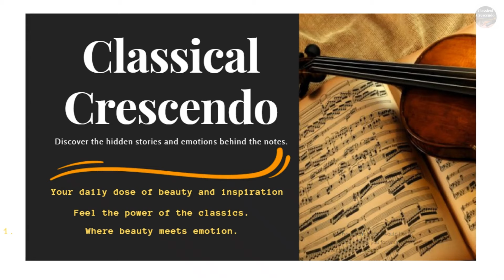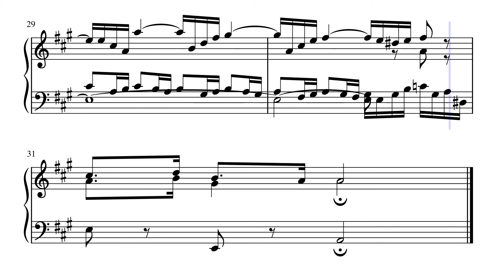Three-parts Invention n.12 (BWV 798) - J.S.Bach, Piano, Sheet Music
Embark on a journey of jovial intensity with Bach's twelfth Three-parts Invention. This video invites you to explore the playful yet masterful interweaving of voices in Bach's composition. Feel the vibrant energy and intricate counterpoint that characterize this piece, showcasing Bach's unparalleled skill. Whether you're a seasoned classical enthusiast or just beginning your musical exploration, this presentation promises a captivating encounter with the genius of Johann Sebastian Bach. 🎶🎹